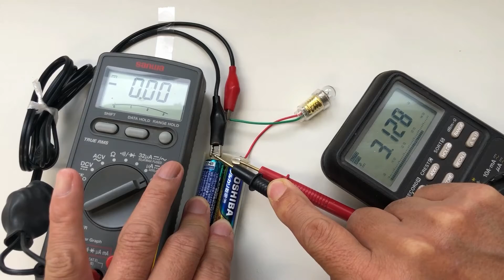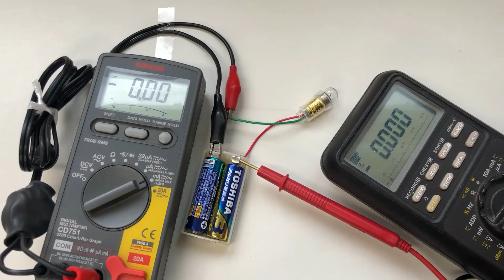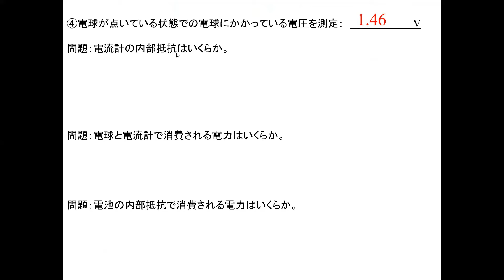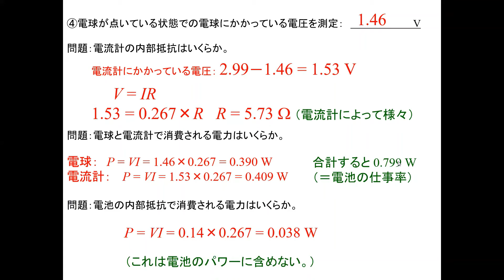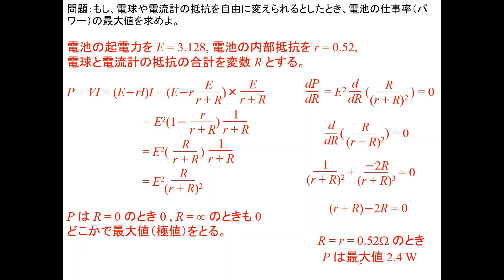電池の内部抵抗と最大電力、電流計の内部抵抗の測定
電池の内部抵抗、電流計の内部抵抗などを、実験的に測定する動画です。練習問題もついています。
0:00 実験・測定
1:30 結果解析
6:28 電池の最大電力の練習問題

の一つです。よかったら他の動画も見て下さい。